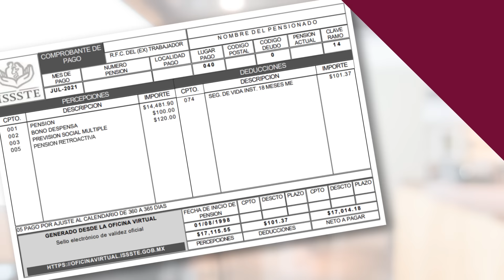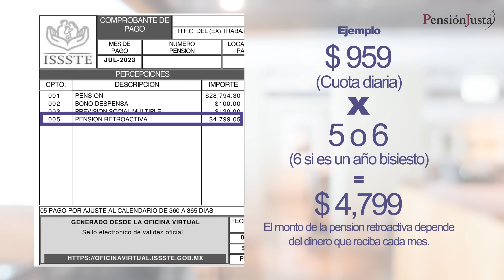Buenas noticias: Pago extra de julio en pensiones ISSSTE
Por qué los pensionados reciben dinero extra en julio?
Si usted ya tiene varios años recibiendo su pensión ISSSTE sabrá que en el mes de julio, cada año recibe un monto extra en el pago de su pensión, pero, si apenas se pensionó o no recuerda porque recibe este pago, aquí le explicaremos.
Le recordamos que si cuenta con una pensión del régimen décimo transitorio ISSSTE o IMSS Ley 73 y no sabe cómo fue calculada o desea incrementarla, ¡Puede contactarnos! 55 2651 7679.